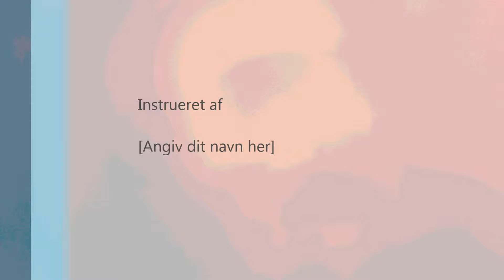Pixies. Here comes your man...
piiiiiiiiiiiiiiiiiiiiiiiiiiiiiiiiiiiiiiiiiiiiiiiiiiiiiiiiiiiiiiiiiiiiiiiiiiiiiiiiiiiiiiiiiiiiiiiiiiiiiiiiiiiiiiiiiiiiiiiiiiiiiiiiiiiiiiiiiiiiiiiiiiiiiiiiiiiiiiiiiiiiiiiiiiiiiiiiiiiiiiiiiiiiiiiiiiiiiiiiiiiiiiiiiiiiiiiiiiiiiiiiiiiiiiiiiiiiiiiiiiiiiiiiiiiiiiiiiiiiiiiiiiiiiiiiiiiiiiiiiiiiiiiiiiiiiiiiiiiiiiiiiiiiiiiiiiiiiiiiiiiiiiiiiiiiiiiiiiiiiiiiiiiiiiiiiiiiiiiiiiiiiiiiiiiiiiiiiiiiiiiiiiiiiiiiiiiiiiiiiiiiiiiiiiiiiiiiiiiiiiiiiiiiiiiiiiiiiiiiiiiiiiiiiiiiiiiiiiiiiiiiiiiiiiiiiiiiiiiiiiiiiiiiiiiiiiiiiiiiiiiiiiiiiiiiiiiiiiiiiiiiiiiiiiiiiiiiiiiiiiiiiiiiiiiiiiiiiiiiiiiiiiiiiiiiiiiiiiiiiiiiiiiiiiiiiiiiiiiiiiiiiiiiiiiiiiiiiiiiiiiiiiiiiiiiiiiiiiiiiiiiiiiiiiiiiiiiiiiiiiiiiiiiiiiiiiiiiiiiiiiiiiiiiiiiiiiii